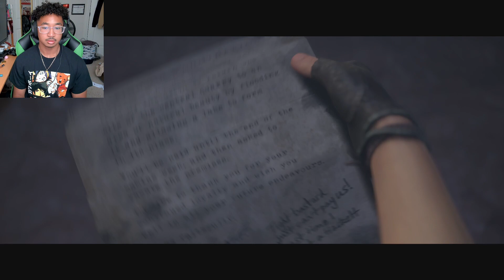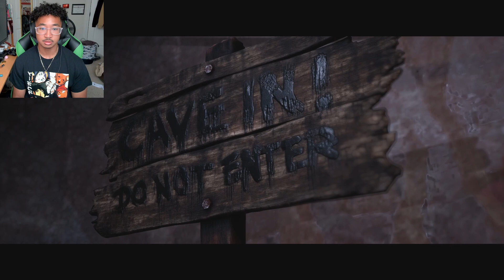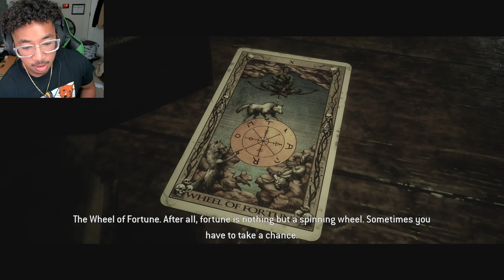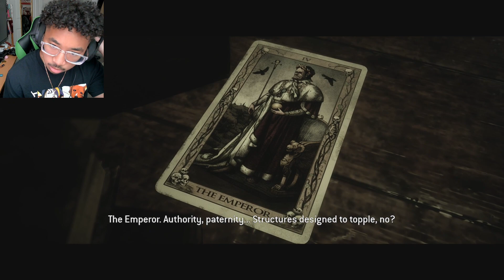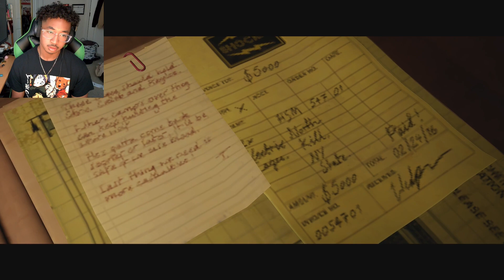THE HACKETT HOUSE | The Quarry CO OP Part 5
POK3 AND JOHNNIE PLAY THE QUARRY Ep 5

Links:
Reaction Channel @Pok3Jr